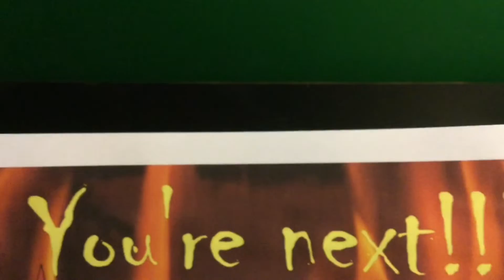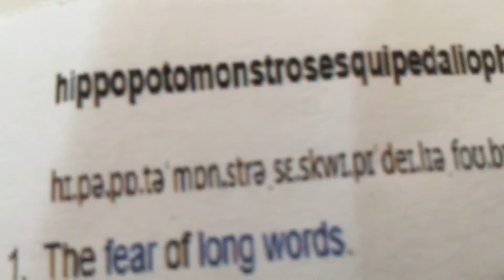Scaredycat Joe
This is a compilation of short things that Paul filmed way back when in the winter (January-ish) when Luke was in school. The title says it all. If you want another Scardeycat Joe, let's get this video to 15 likes, 1,000 views, and 250 subscribers (it must meet all three of these criteria). Bye.